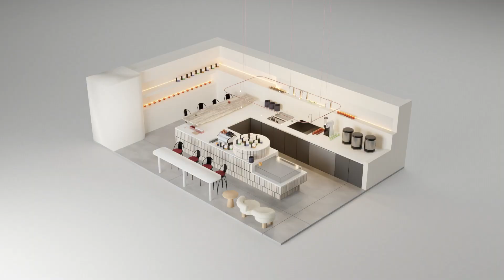Reel - March 2024